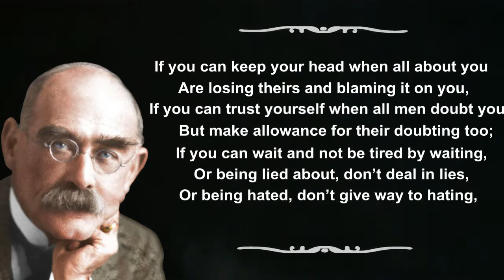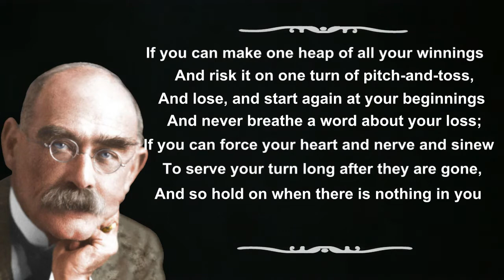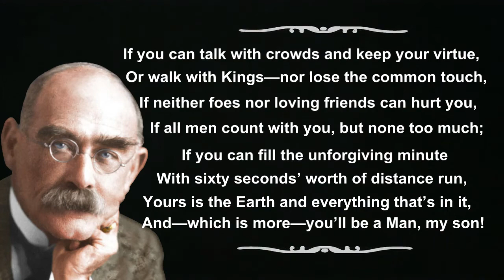Kipling's Poem Powerful Life "If" to Share with Someone | Deep Quotes, Aphorisms and Wise Words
Rudyard Kipling’s powerful poem “If”, provides a life lesson on how to deal with different situations in life. The poem explains the requirements that must be met in order for us to achieve in life and make it enjoyable and beautiful.